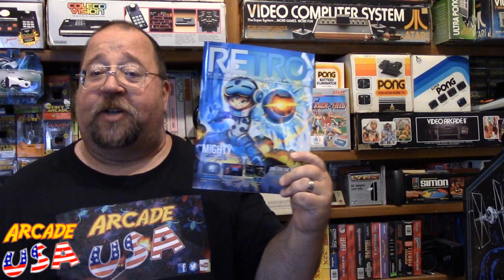Smoke and Mirrors Kickstarter!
The kickstarter for this book is nearing completion!  A new stretch goal was added recently adding the option of a physical copy of the book (Soft Cover)!  Very close to meeting this stretch goal for this!  If you already have contributed, increase your pledge another 5 pounds to get the digital AND physical copy of the book!  Kickstarter ends November 5th 2020